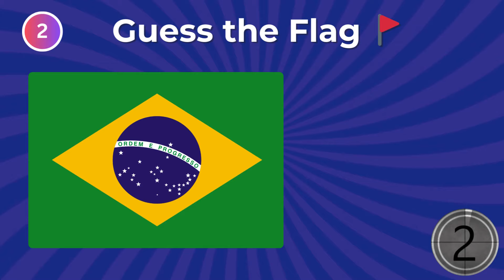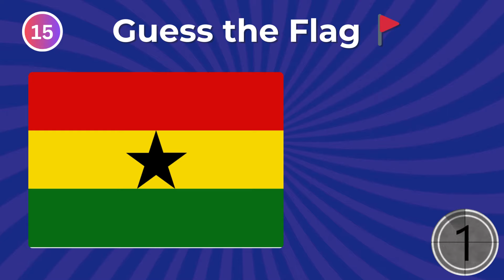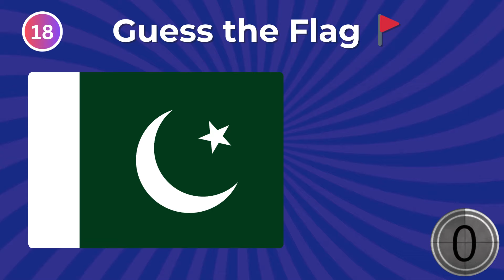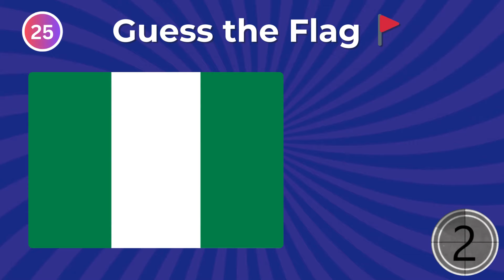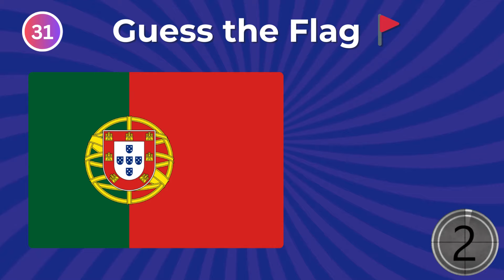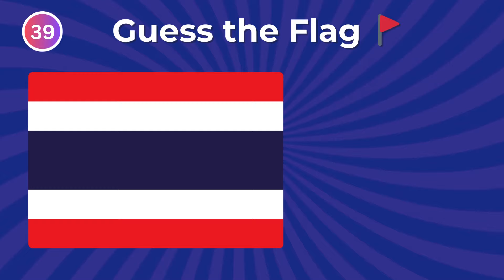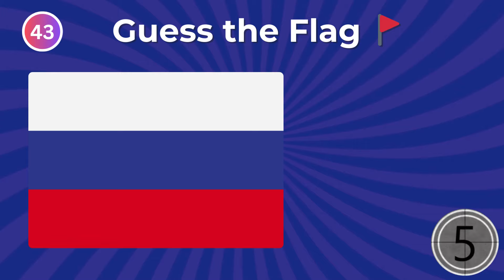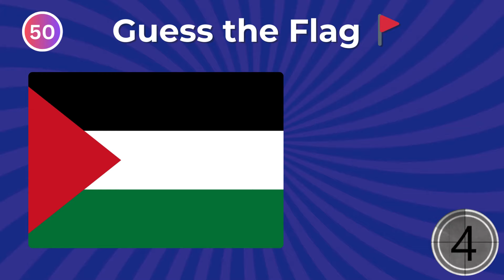Can you guess all the Countries? : Guess the 50 Flags 🚩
Do you like exploring and travelling? Hows your Geography? Test your knowledge on this 50 super fun guess the flag quiz!

For this flag quiz, we have lined up 50 flags of the world. You will see the flag and have 5 seconds to guess the country by the flag!

How many can you name correctly out of the 50 flags?

We hope you enjoy our video and have lots of fun with your friends and family.